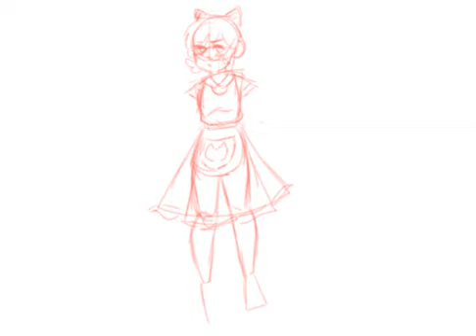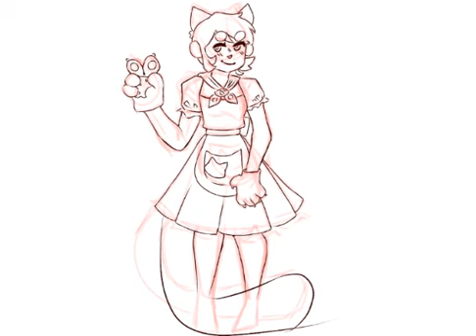[SPEEDPAINT] Neko Maid Grian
pls dont hate me grian jbdhea

anyways everything is fun and giggles

also my phone crashed afew times while drawing this wgushbak